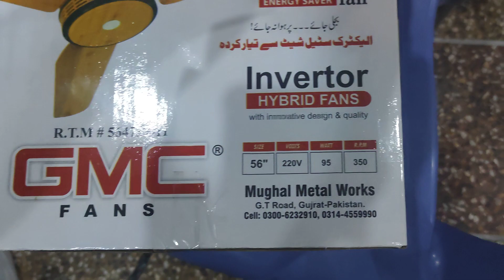ac dc dual supply fan energy saver 40 watt /price 7000